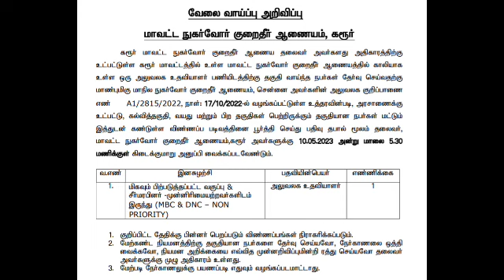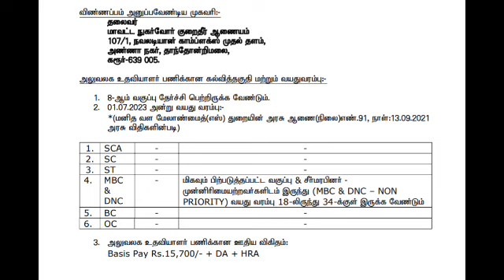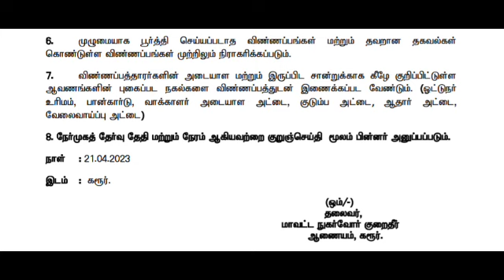Consumer Court Official Notification Published - Office Assistant District Wise Vaccancy 👍